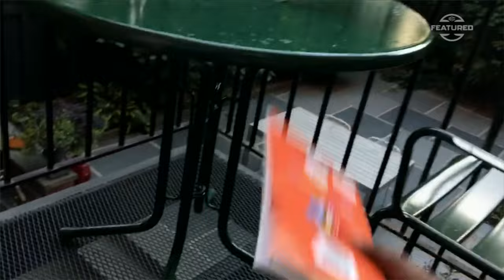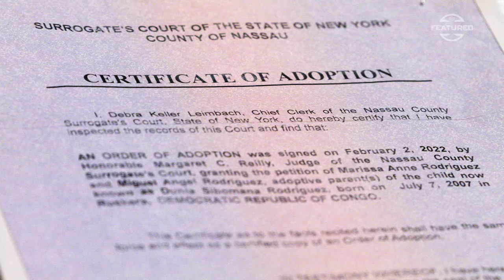Dunia: From the Congo to high school wrestling champion 💪 | SC Featured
As a 6-year-old boy, Dunia Sibomana narrowly survived a violent chimpanzee attack in his native Congo. Eight years later, he became a New York state high school wrestling champion.